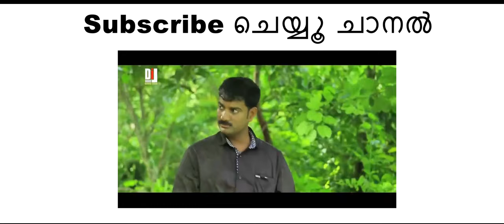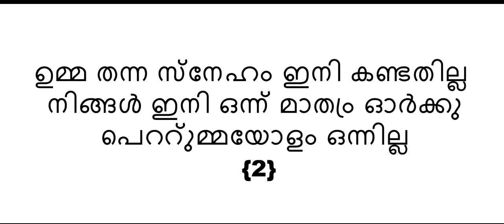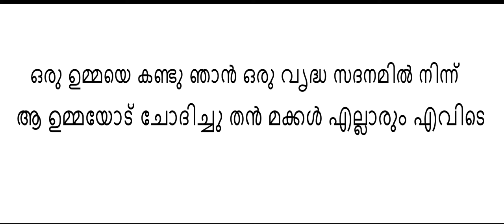ഉമ്മയെ സ്നേഹിക്കുന്നവരെ കണ്ണ് നനയിപ്പിച്ച song കരോക്കേ /Karaoke Song oru ummaye Jilshad Vallapuzha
Malayalam Songs All Copy Rights OF  Dil Voice Vision